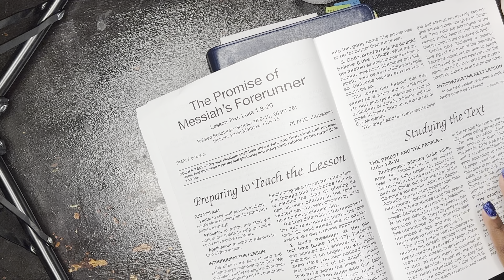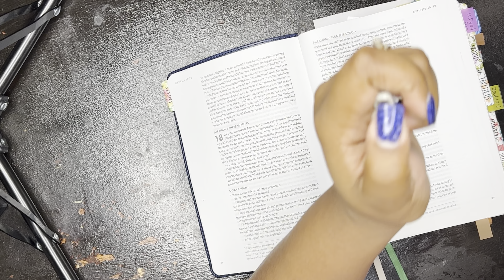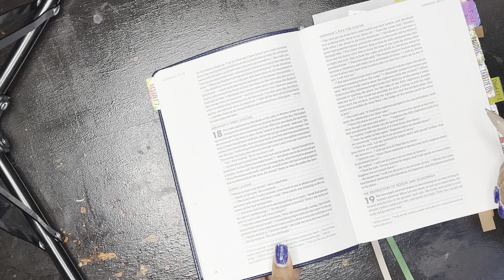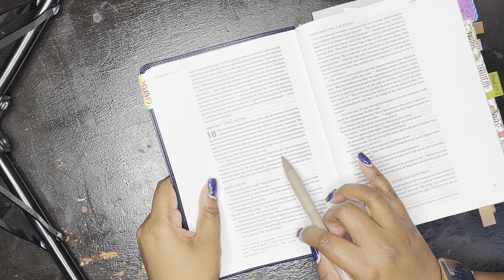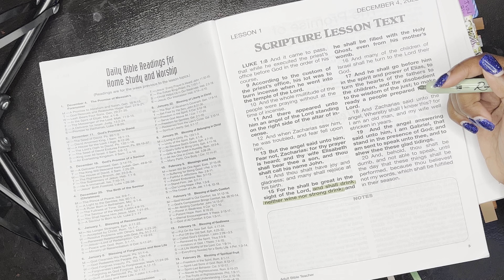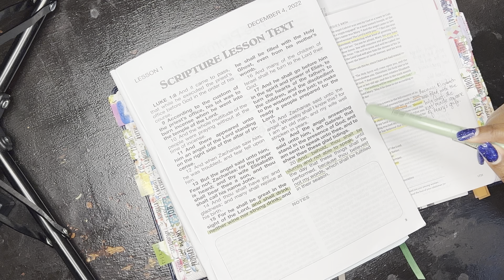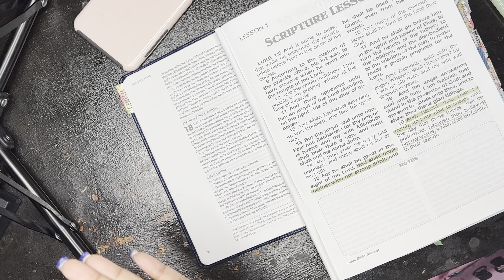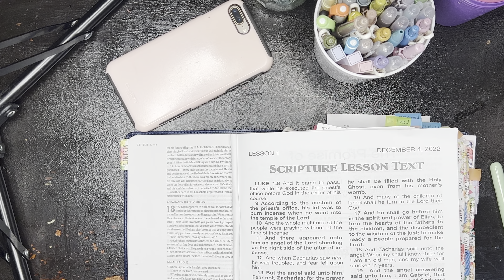Sunday School Study~ Daily Read